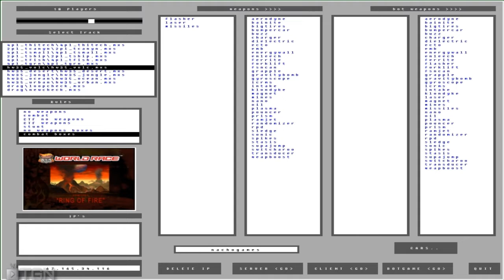PLANET HOT WHEELS WORLD RACE | Desert Heat II | HD | Quien paso primero??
Muy buenas amigos de youtube como voy bien en el cole,pude subir ayer y hoy video tengo un gameplay que subir de un juego Muy bueno (De Armas Online!)